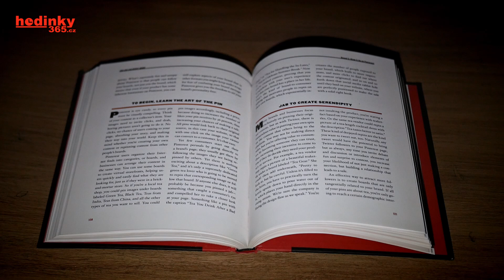PRŮVODCE VÝBĚREM: Garmin Fenix 7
NÁŠ E-SHOP
Kup už ty Fenixy:

Fenix 7 je jeden model, ale má 22 různých variant. V tom aby se čert vyznal, co? Toto video vám v orientaci určitě pomůže.

NÁŠ MAGAZÍN
Garmin Fenix 7X po více než 1000 kilometrech:

0:00 Dělej, objednej to.
0:17 Úvod
0:34 1) Vyberte si velikost (a výdrž baterie)
3:27 2) Vyberte si materiál skla
4:44 Funkce ve spojení s materiálem skla
6:17 3) Vyberte si, jestli chcete solární dobíjení
8:33 Outro